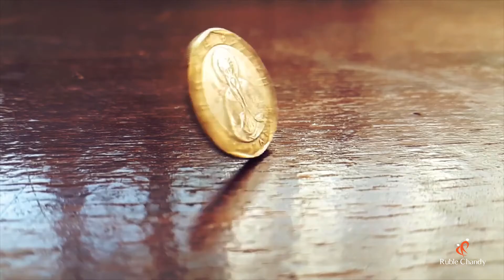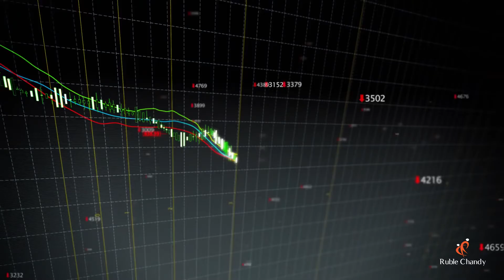Ruble Chandy | Business Accelerator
Here is the link to purchase 90 Days to Life

"90 Days to Life is the iPhone of self-help books. Ruble Chandy has managed to innovate this genre by not only covering business success and productivity but also personal and spiritual growth. Read it. You won't be disappointed!" - Christine Bell,  New York Times, and USA Today Bestselling Author.

Here is the link again...

Ruble Chandy is the author of #1 International Bestselling book on entrepreneurship 90 Days to Life, the only self-help fiction in the world that teaches everything you need to know to build a 7 to 8 figure business.

Accelerate is a weekly self-improvement show for small and medium businesses as well as entrepreneurs and would-be entrepreneurs to learn step by step strategies and mindset to scale their business to 7 to 9 figures. Ruble will teach you everything you need for building your business, everything. strategies entrepreneurship smallbusiness technology marketing innovation sales humor with #1 international bestselling author Ruble Chandy. Millions of entrepreneurs all over the world use these strategies to scale their business.